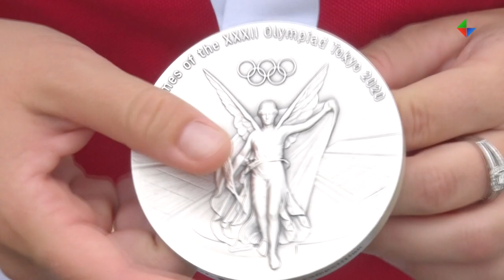В Лесной с Олимпийских игр из Токио вернулись серебряный призер Ксения Перова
В Лесной с Олимпийских игр из Токио вернулись серебряный призер Ксения Перова и тренер женской сборной по стрельбе из лука Станислав Попов. Они встретились с нашей съемочной группой на территории родного тира, где рассказали о международной арене, награде и многом другом.
Продолжение темы – в материале Игоря Вахрушева.